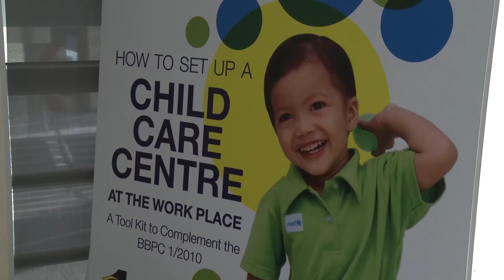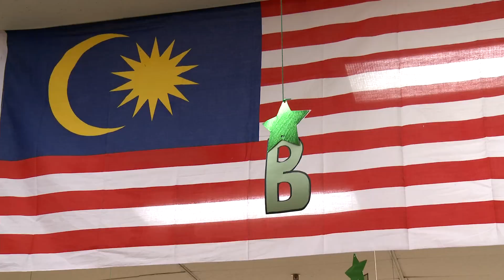Child Care Centres in the Workplace - 5min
Access to good quality child care is a pressing issue in Malaysia, which is trying to boost its female workforce participation. One solution is setting up child care centre in the workplace, a child-focused corporate social responsibility measure advocated by UNICEF and the Companies Commission of Malaysia.